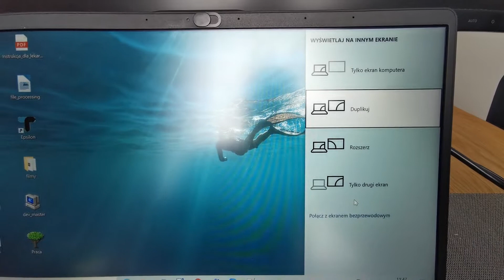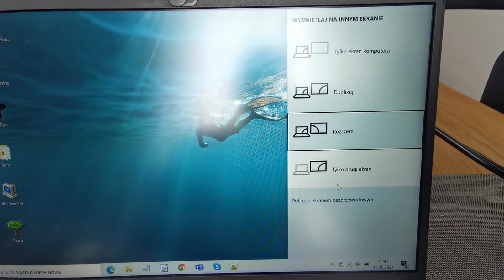Jak połączyć stary monitor z laptopem? Czyli VGA - HDMI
[Poradnik] Pokaże Wam jak połączyć monitor bez HDMI do laptopa bez VGA ;)